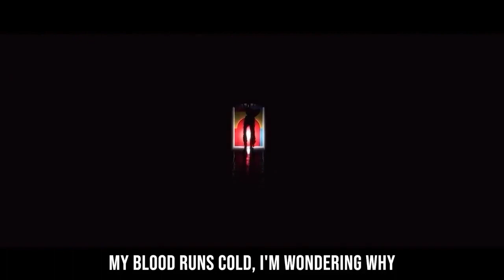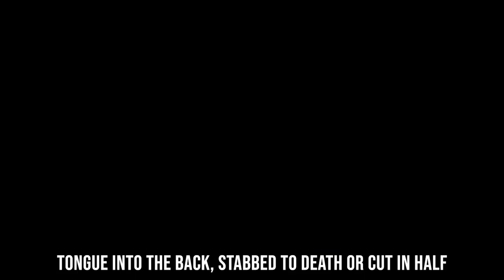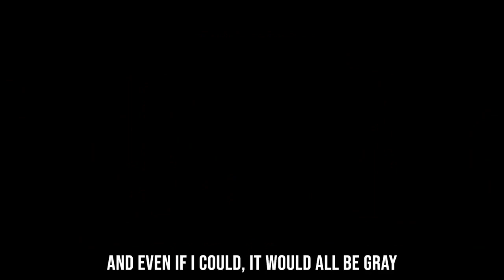Blood Runs Cold (Vocals Only) ChewieCatt